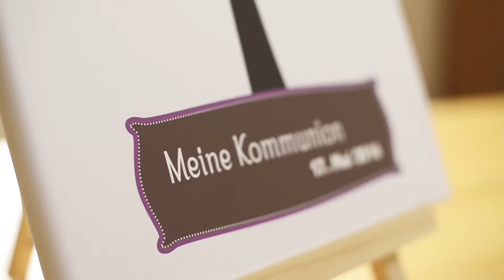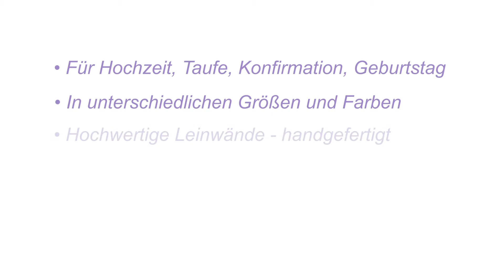Wedding Tree Gästebaum auf Leinwand mit Keilrahmen Petra - welovecards.de